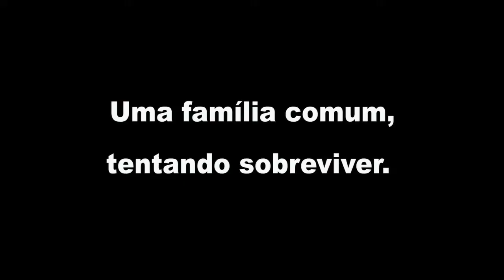LUNARES o Filme - trailer